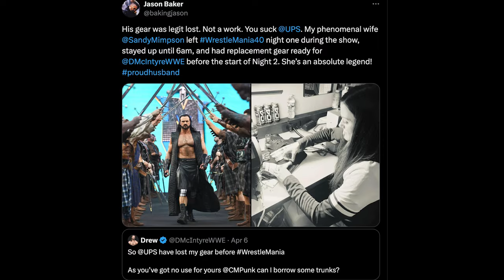AEW Dynamite Ratings Up After Airing Footage of CM Punk/Jack Perry Altercation & More News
Welcome to another episode of The Latest with Denise Salcedo breaking down the biggest wrestling news headlines of the week so far.

TOPICS:
-- AEW airs footage of CM Punk/Jack Perry altercation from All In
-- AEW Dynamite ratings up with airing of All In backstage footage
-- Will Ospreay fires back at Triple H in AEW Dynamite promo
-- First-ever Will Ospreay vs. Claudio Castagnoli match set for AEW Dynamite
-- AEW announces entire PPV schedule for rest of 2024
-- Kazuchika Okada vs. PAC Continental title match added to AEW Dynasty
-- Drew McIntyre's ring gear was legitimately lost before WrestleMania 40
-- The Rock earns over $9 million in TKO stock during WWE WrestleMania 40 weekend